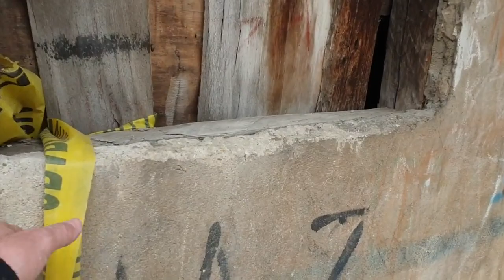Bela Mačka, spolja